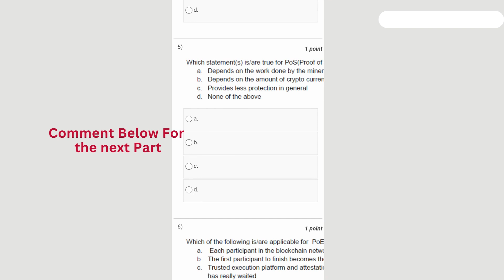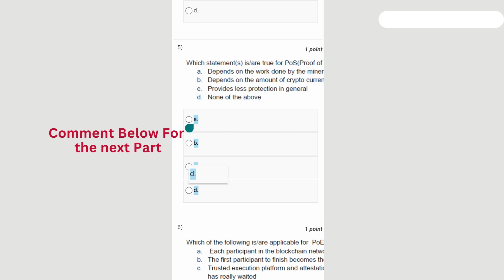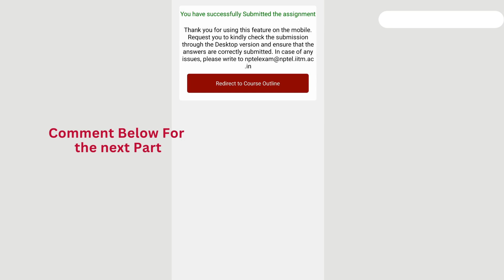Blockchain and its Applications Week 4 || NPTEL ANSWERS 2024 nptel nptel2024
ABOUT THE COURSE : "Blockchain and its Applications"
Dive into the fascinating world of blockchain technology with our latest video! 🚀 Discover the fundamentals of blockchain and explore its groundbreaking applications across various industries. From decentralized finance (DeFi) and supply chain management to healthcare and beyond, we'll unravel the potential that blockchain brings to the table. Whether you're a blockchain enthusiast or a newcomer, this video is your gateway to understanding how this transformative technology is reshaping the future. Join us on this educational journey and stay ahead in the rapidly evolving landscape of blockchain innovation! 🔗💡